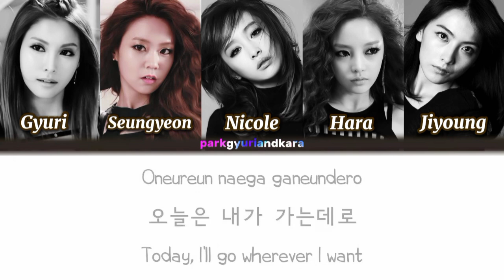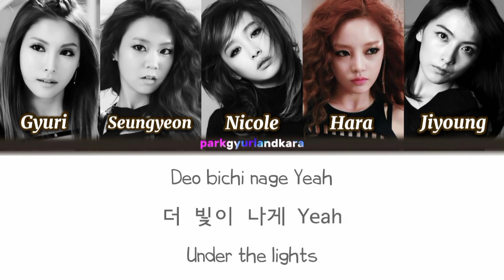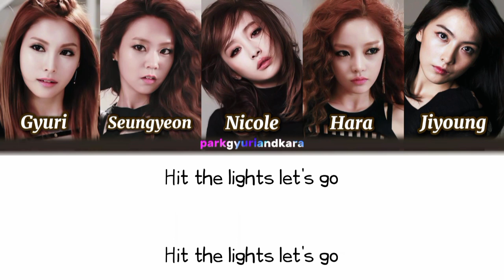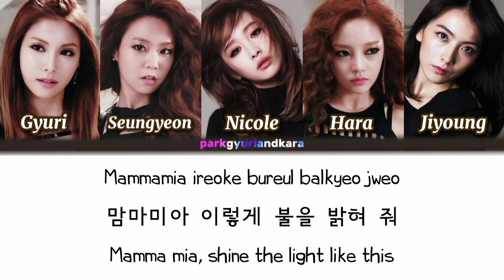[AI Cover] KARA (카라) - Mamma Mia (OT5 with Nicole & Jiyoung)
KARA (카라) - Mamma Mia (OT5 with Nicole & Jiyoung) AI Cover

Please do not copy the content without giving credit‼️

(This is how Nicole & Jiyoung AI voice will sing 'Mamma Mia' with KARA OT5, This is for anyone who has ever wondered what the song would sound like if Nicole & Jiyoung was in this song with KARA🙏🏻)